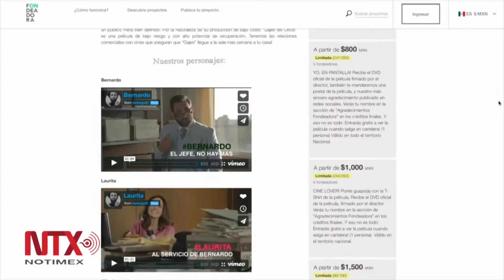Francisco Laresgoiti recauda fondos para "Gajes del oficio"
Será la primera película de comedia financiada a través de FONDEADORA; actualmente ha reunido el 63 por ciento de su meta a 10 días de que concluya su plazo de recaudación